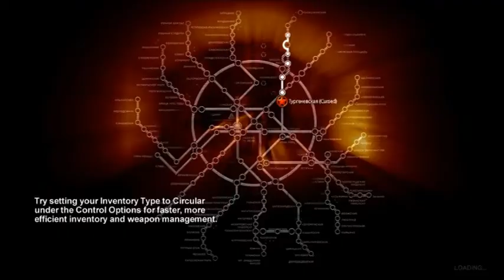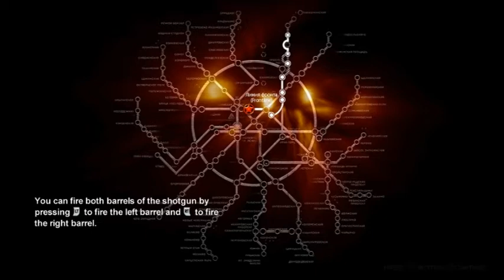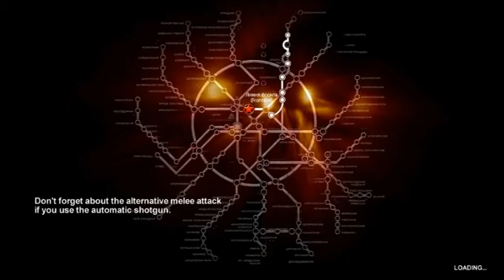Metro 2033 (part 3/8) - [Playthrough] [No Commentary]